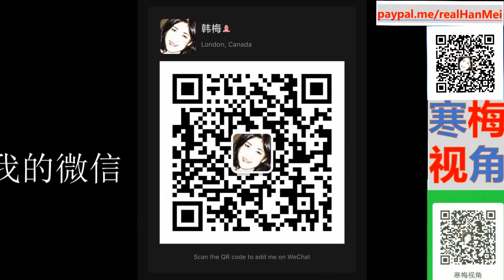220207-2【太搞笑了！戏精出场控诉北京冬奥会伙食问题】【印度抗议：祁发宝当火炬手伤害印度玻璃心】【寒梅视角】